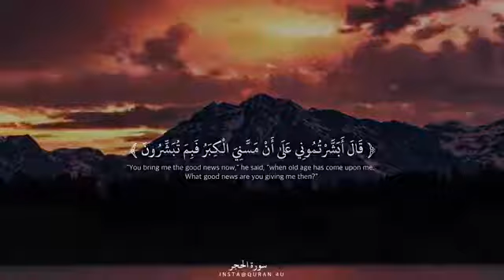أستمتعوا بسماع القرءان